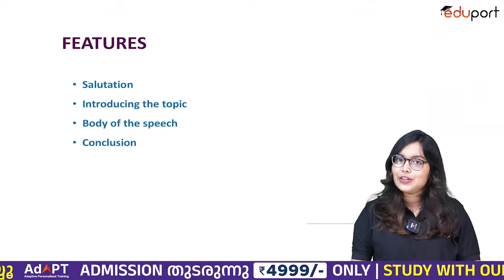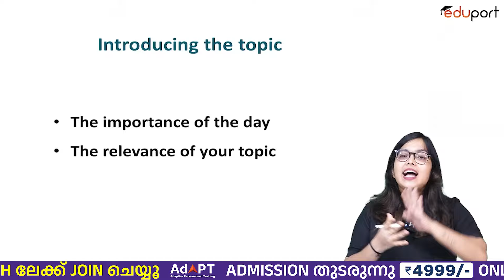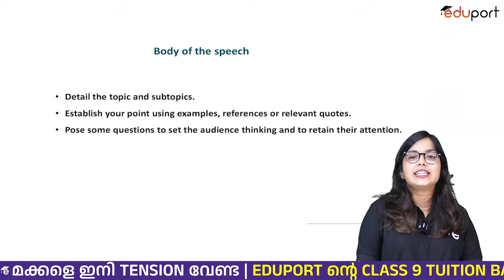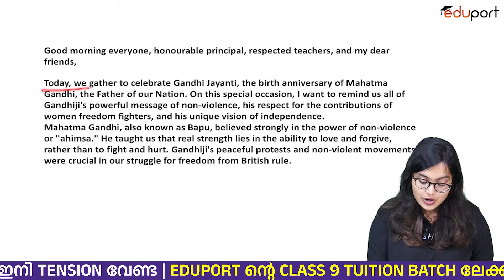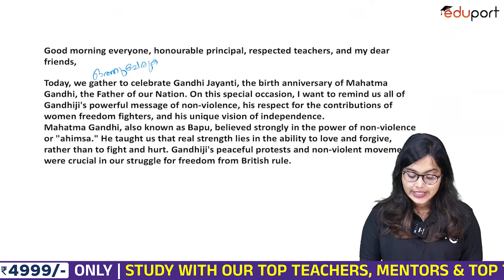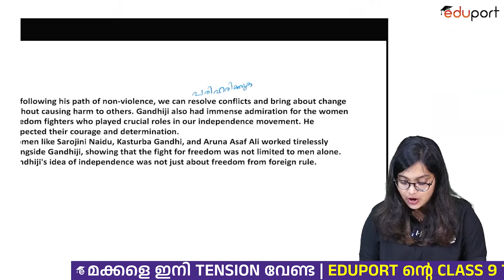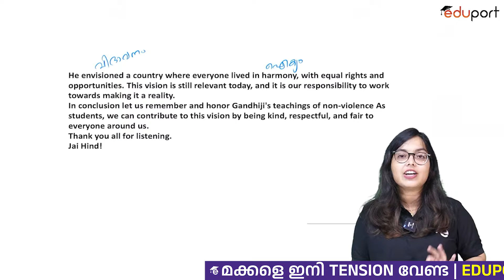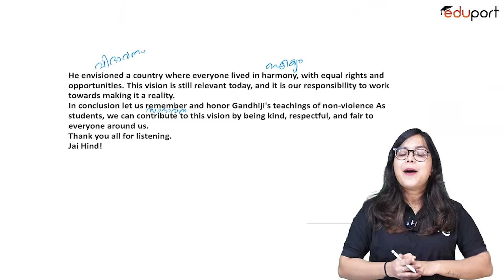Class 9 Onam Exam English | Dreams Realised | Speech | Sure Question | Eduport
Get ready for your Class 9 english Onam Exam with Eduport’s crucial questions. Dive into the key topics and approach your exam with assurance to achieve top results!